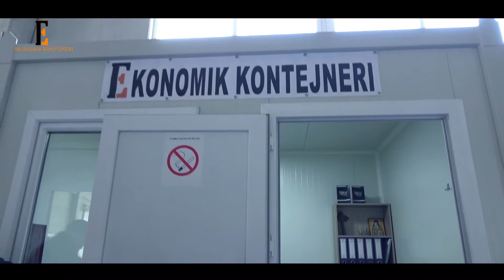EKONOMIK KONTEJNERI - EVENT 2018